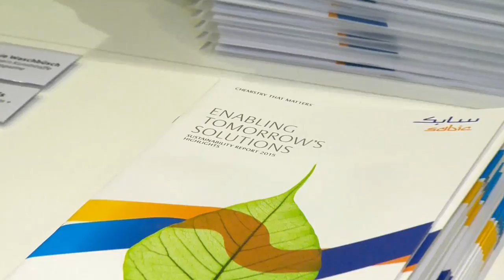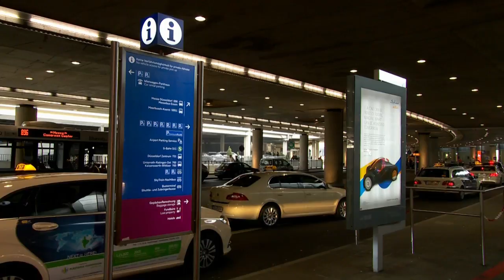SABIC - K2016 Compilation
For more than 50 years, the K – short for “Kunststoffe”, the German word for plastics – has been the world’s largest, leading international trade fair for the plastics and rubber. Held every three years, during the eight-day show leading machinery manufacturers, processing companies and raw material producers will be exhibiting the latest technical developments, procedures, techniques and future trends.

At this year’s event, over 230,000 visitors from all around the world confirmed the appeal and importance of the K fair. The high-level exchange among experts, speeches, special events and the number of international visitors confirmed that K 2016 in Düsseldorf was "the place to be"!
During K 2016, SABIC addressed the global trends and challenges that the world is facing and provided examples how we deliver ‘Chemistry that Matters™’ to help create a better future for everyone.

A growing global population -- combined with a rapidly increasing urbanization and middle class – is driving many industries to seek solutions for sustainable materials and innovative techniques to enable the construction of affordable, energy-efficient houses, personal vehicles, smart devices, consumer goods and modern, affordable mass-transportation systems, while contributing to the smart use of global resources.

To that end, SABIC strives to produce products that are safer, lighter and affordable to a wide range of people. These products ultimately grow the economy in a sustainable manner – lifting more people out of poverty and into the middle class.

SABIC’s state-of-the-art booth highlighted examples from our collaborations with customers to jointly develop and produce global solutions, from concept to realization in Packaging, Building and Construction, Healthcare, Transportation, Consumer Goods and Electronics industries. Focusing on providing answers to global challenges, SABIC demonstrated how we can turn these challenges into opportunities that achieve customer goals while creating lasting business value for them and for SABIC.